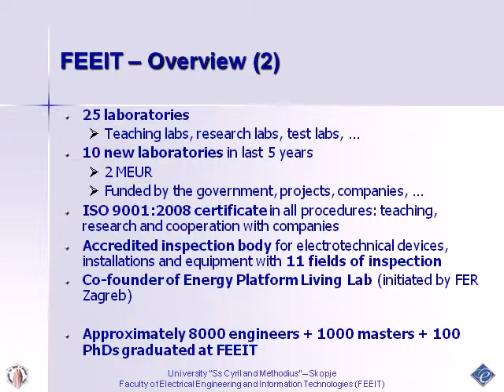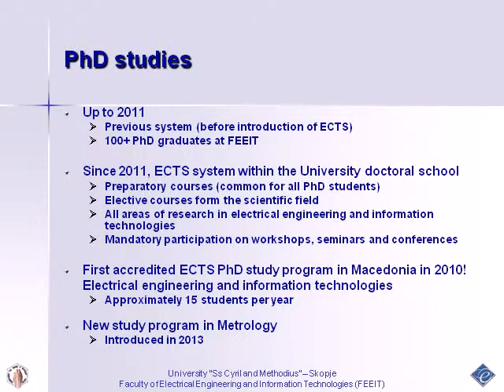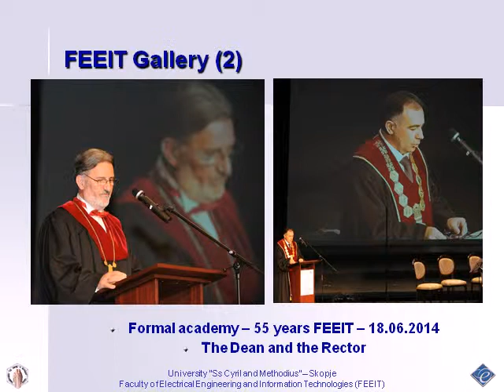Faculty of Electrical Engineering and Information Technologies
"Ss. Cyril and Methodius" University, Skopje